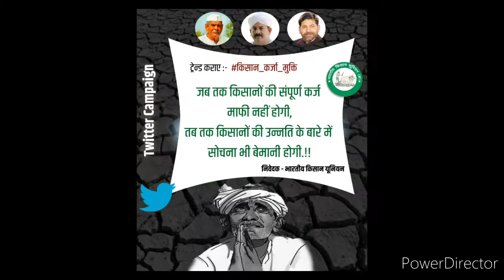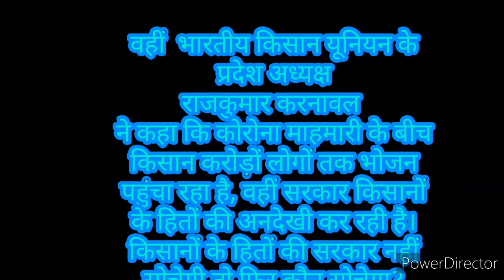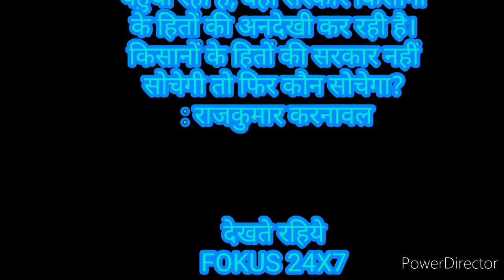Twitter पर छाया भारतीय किसान यूनियन Fokus 24x7